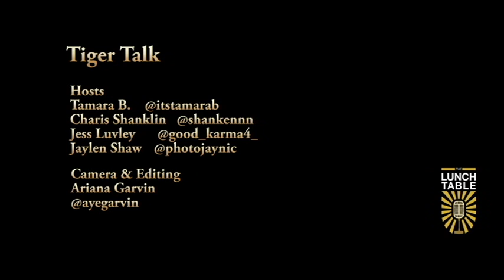The Lunch Table: Tiger Talk "Is Towson U. Racist?"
Are people racists or are whole establishments racist?Do we contribute racism to full institutions or just individuals. Watch to hear what Towson University students have to say about racism on campus.